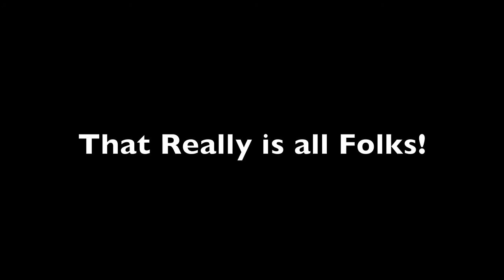RC Planes Flying Over Camel Estuary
RC flying over North Cornwall. Film Made By: TheOwenthebrave Music: Wheels by Foo Fighters.